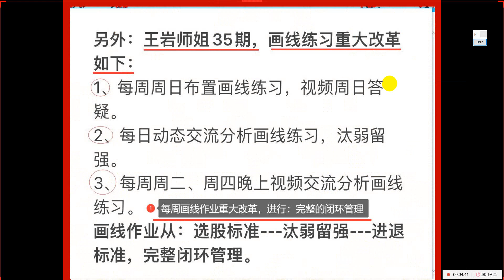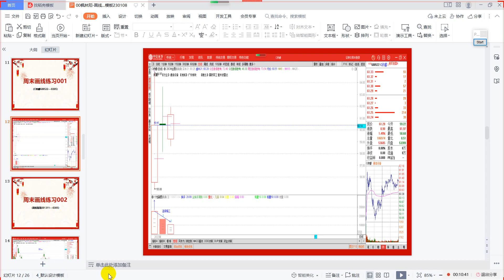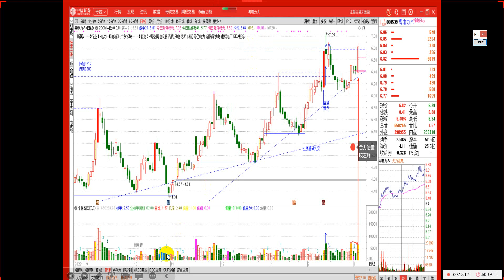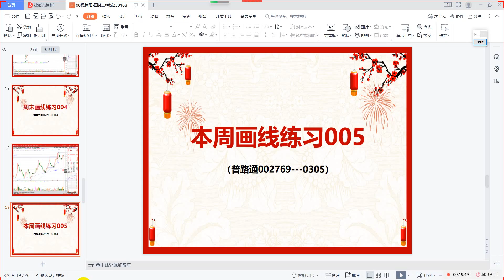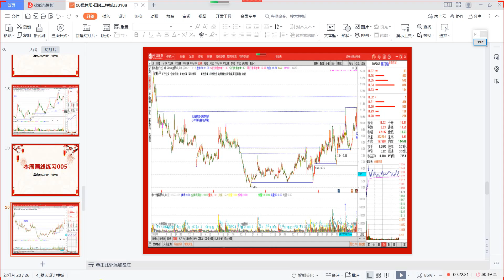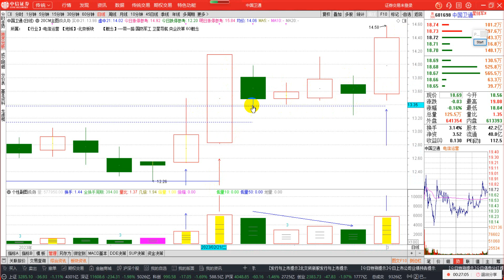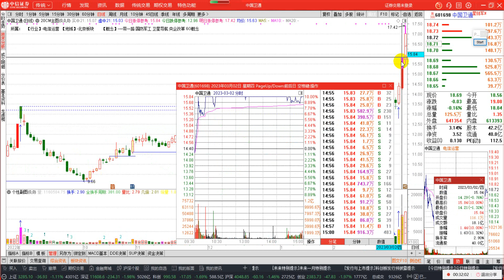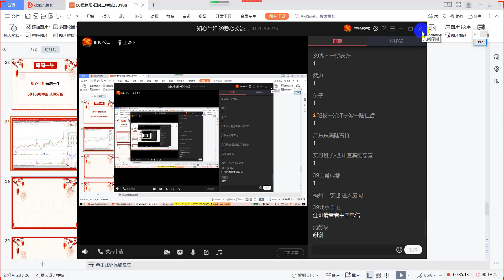量学王岩3月7日画线练习动态跟踪